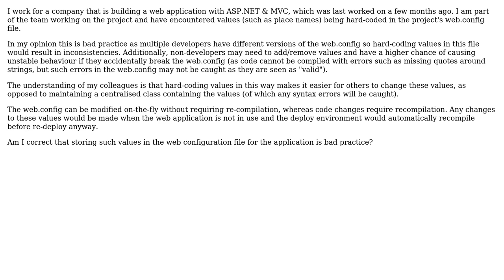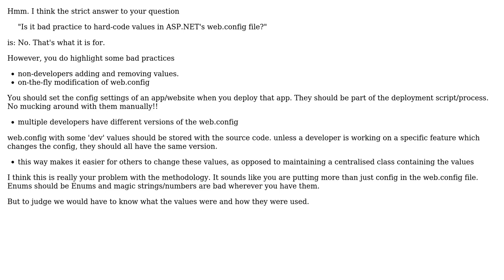Software Engineering: Is it bad practice to hard-code values in ASP.NET's web.config file?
With thanks & praise to God, and with thanks to the many people who have made this project possible! You are responsible for your own actions.